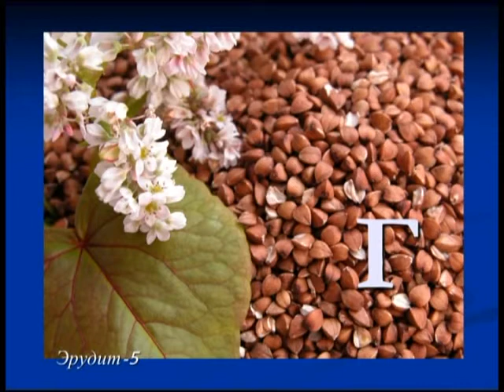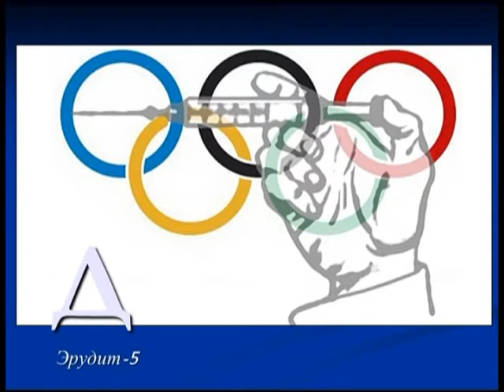14 10 2016 Эрудит